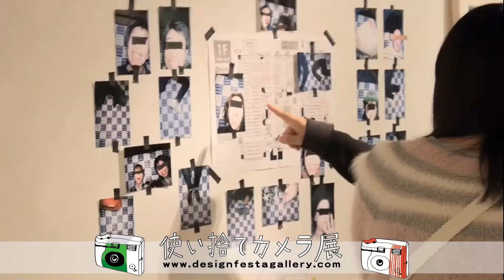使い捨てカメラ展2016年デザインフェスタギャラリー公式